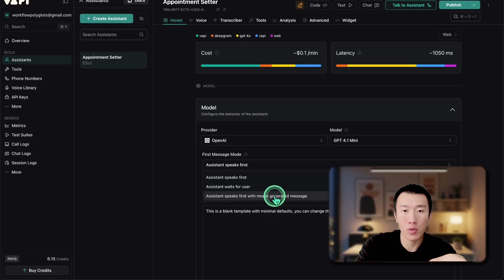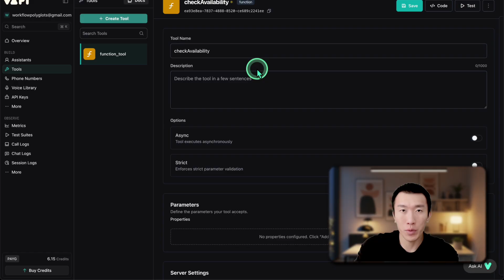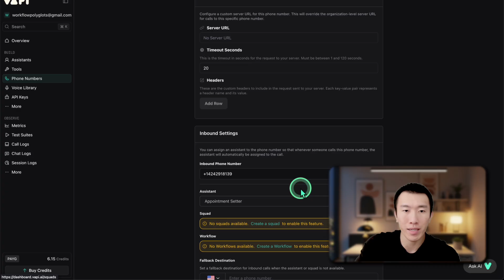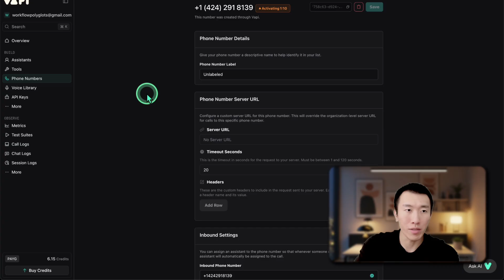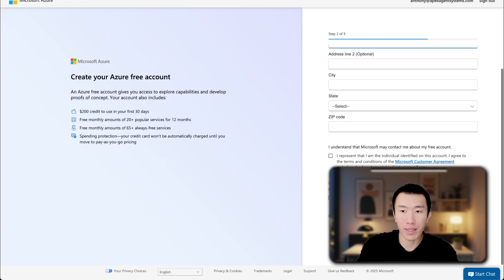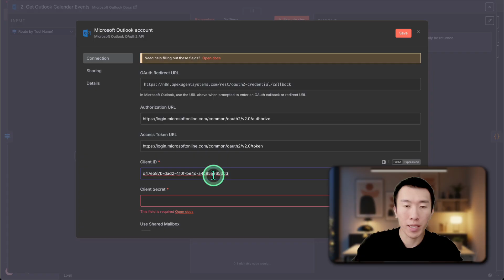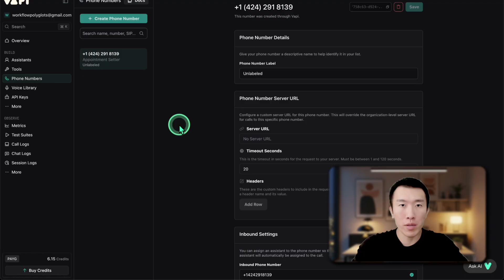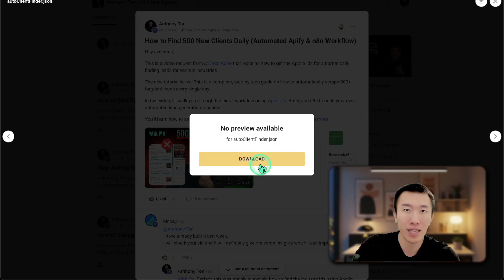How to Create a Voice Receptionist AI Agent in n8n + Outlook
This step-by-step tutorial will teach you how to create a voice receptionist ai voice agent from scratch that can check calendar availability and book appointments 24/7.

Learn how to build an automated system that stops missed calls and captures more revenue—a skill worth over $1,000/month.

to get a custom AI voice agent done for you.

🤖 THE STACK WE USE (I get a kickback if you use my link):

🕒 TIMESTAMPS:
00:00 - Final Product Demo (AI Books Outlook Appointment)
00:08 - How to Build this FREE Voice Receptionist
00:13 - Part 1: Build the AI Voice Agent in VAPI
00:27 - Configure the AI Model (GPT-4.1 Mini)
00:46 - Configure the System Prompt Template
01:23 - Create Custom VAPI Tools
03:12 - Get a FREE Phone Number for the AI
03:36 - Part 2: Connect VAPI, n8n, and Outlook
03:50 - Import n8n Workflow & Connect Webhook
05:10 - Create Outlook Credentials in Microsoft Azure
09:00 - Activate the n8n Workflow
09:10 - Part 3: Full Live Test Call
10:14 - The Final AI-Booked Outlook Appointment
10:21 - Get All Templates & Prompts